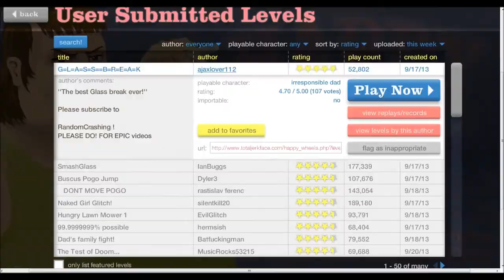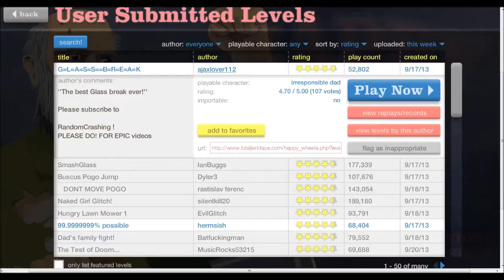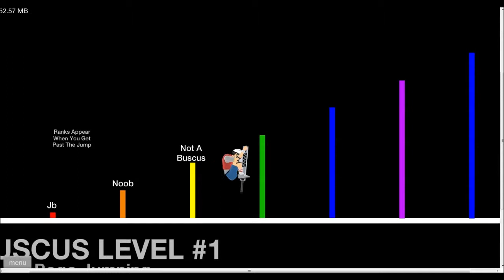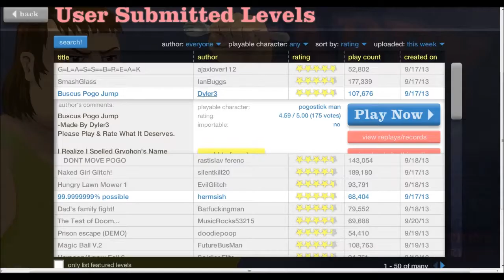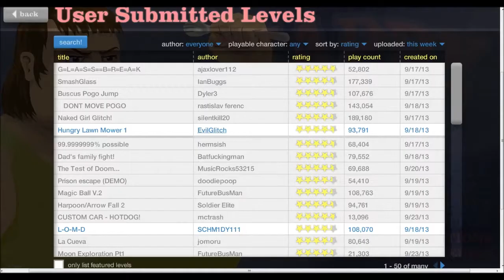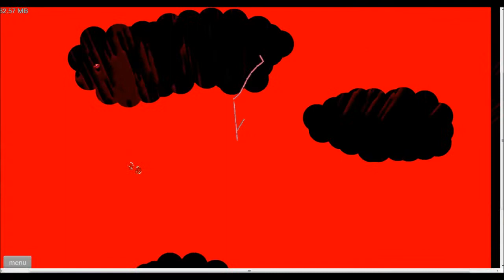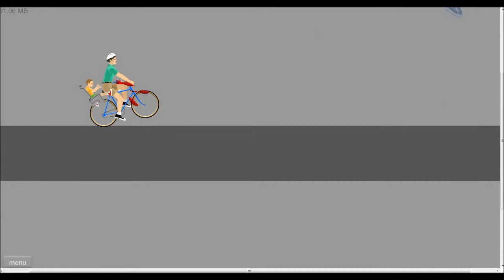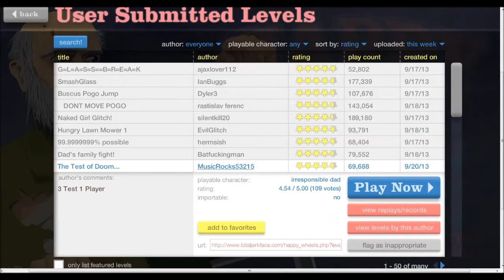Let´s Play HAPPY WHEELS SE01 #002 - Pogo Steve [HD][DE]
|HAPPY WHEELS|

Happy Wheels ist ein blutiges aber auch sehr spaßiges Spiel von Jim Bonacci, in dem du mit Hilfe verschiedener Fahrzeuge (Fahrrad, Rollstuhl oder Segway) das Ziel erreichen musst. Wichtig ist nicht, wie du dorthin kommst, sondern dass du überhaupt lebend die Ziellinie erreichst. Viel Spaß mit Happy Wheels!